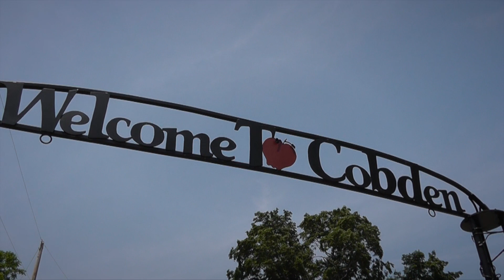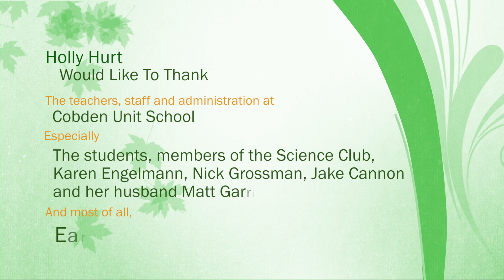The Canvas Bag Project Documentary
Cobden Jr. Sr. High School undertook an amazing demonstration on Monday, May 14, 2012, in Cobden, Illinois.  Mrs. Holly Hurt and members of the Science Club organized The Canvas Bag Project.  They collected 1,000 plastic bags from students, teachers and community members and tied the bags together in a long line.  This is to demonstrate that one canvas shopping bag can replace 1,000 plastic bags.  That is a lot; however, it really makes a statement when they can be seen all at once.  That is exactly what the students did.  They made a formation on the Cobden baseball field to demonstrate just exactly what 1,000 plastic bags look like.  Everyone also sang along with the song "Take Your Canvas Bag to the Supermarket".  The entire school district was there to be a part of this event; and it especially made a big impression on the elementary students.

 The students then took it a step further and "walked the line" to see how long it was.  They walked the plastic bag line from the school and over the bridge and past the gas station to the Yellow Moon Café.  That is a long ways, well over 1/3 mile.  The students were taken aback to see just how much could be saved if they used a canvas bag instead.  The use of fossil fuels saved, as well as, the pollution associated with drilling, manufacturing, transportation, and disposal of all of these plastic bags can be eliminated.

 The Science Club is currently selling Appleknocker canvas bags for five dollars each or two for nine dollars.  They can be purchased at the Cobden High School office, Cobden Elementary School office, and at the Village of Cobden office.

 Mrs. Holly Hurt is the Cobden High School science and biology teacher and Science Club sponsor and has been teaching about sustainability, renewable and nonrenewable resources, as well as, different ways to go green in her classes.  Her students are exceptionally interested in ways to make a difference and take action to help raise community and public awareness.

(Corrections: We walked the plastic bags over the bridge not the canvas bags.  And Kristin Pender's name is with an i not an e. Sorry.)